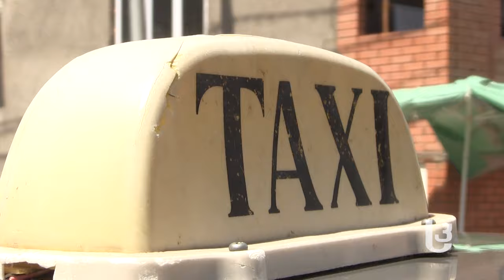ტაქსის მძღოლი ბორის სოსიაშვილი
ბორიას ტაქსი ახალციხეში ყველამ იცის, ისე როგორც, თავად ბორიამ ქალაქის თითქმის ყველა, უმანქანო მცხოვრების დღის განრიგი. ცნობდობა დიდხნიანმა მუშაობამ მოუტანა – ბორის სოსიაშვილის სამუშაო გამოცდილება თითქმის სამ ათეულ წელს ითვლის.